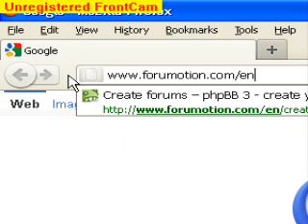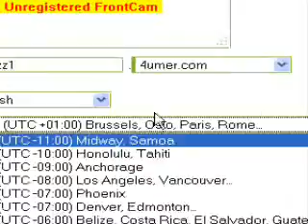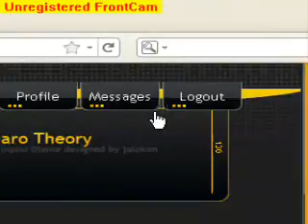How To Create A Forum